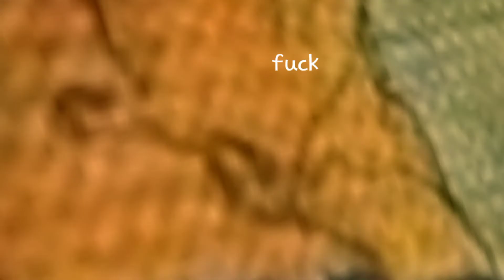Sex, Eve, Feminist and Why We Cant Get Naked (Mentally Growth)